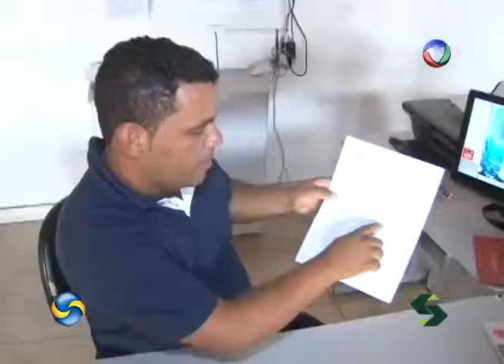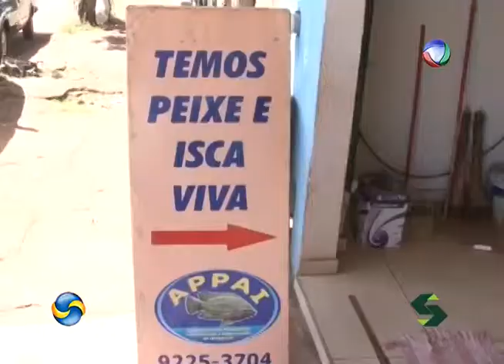Balanço da pesca em Itumbiara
O ano foi positivo para quem depende do pescado